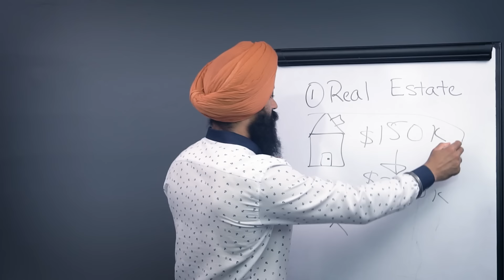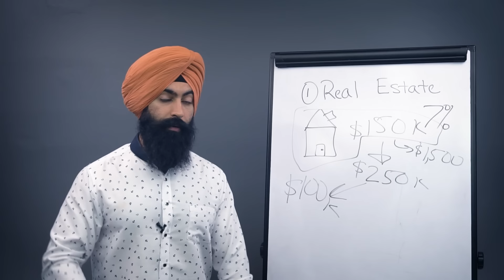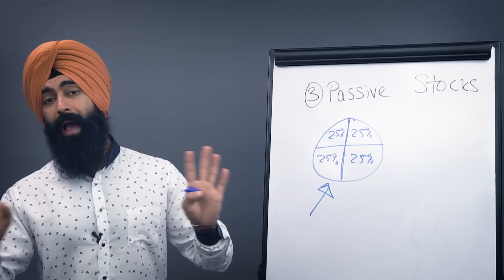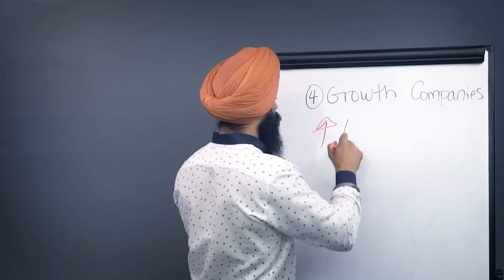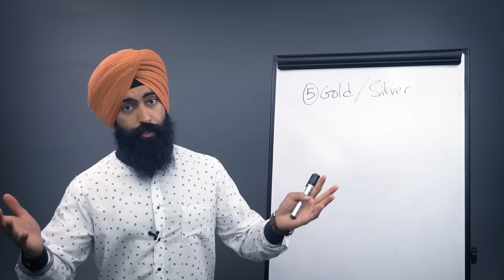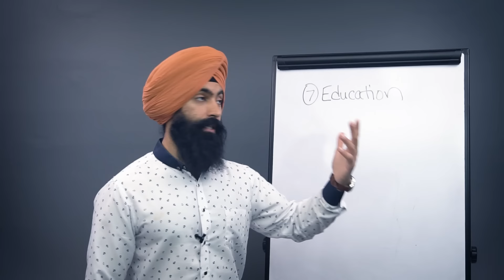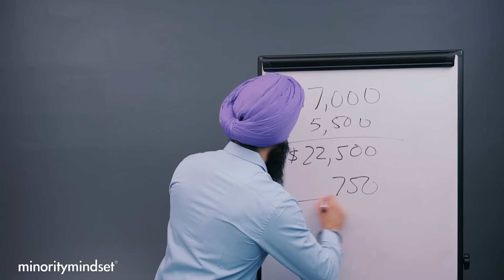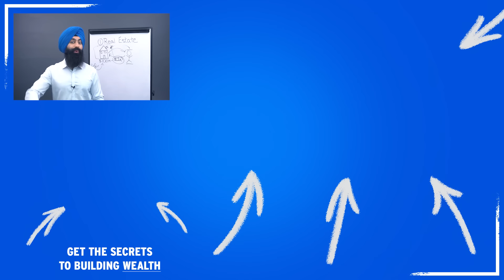Make These 7 Investments & NEVER WORK AGAIN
*This is an advertisement. Minority Mindset is a paid partner with M1 Finance.

*This is an advertisement. Minority Mindset is a paid partner with Fundrise.

0:00 - Intro
2:10 - Real Estate
9:10 - Cash Flow Business
13:45 - Passive Stocks
17:40 - Growth Companies
20:30 - Gold/Silver
23:00 - Cryptocurrency
24:50 - Education
26:50 - My Worst Real Estate Deal

1) 🏠  Fundrise - Invest in real estate with as little as $1,000! See the historical returns here:

2) 💰 M1 Finance - Pick a few ETFs and stocks, then let M1 Finance invest your money automatically:

4) 🛡 Policygenius - make sure your family is protected with life insurance & home insurance:

➤ Car Insurance
5) 🚗 CarInsurance.com - See how much you can save on your car insurance with a free quote: